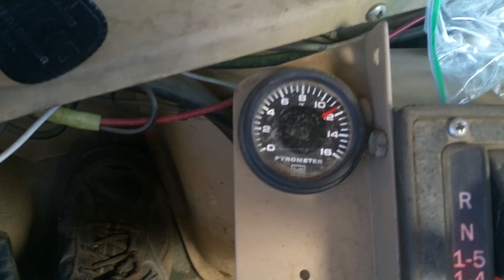M 925 Last Road Trip Part two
Going to be a while before we make a multi-hundred mile trip in the old girl again.  Nothing better than rolling along with my favorite co-pilot crossing the Continental Divide and dealing with all the normal litany of M939 issues that arise.